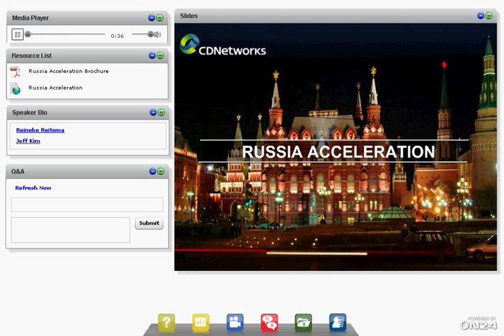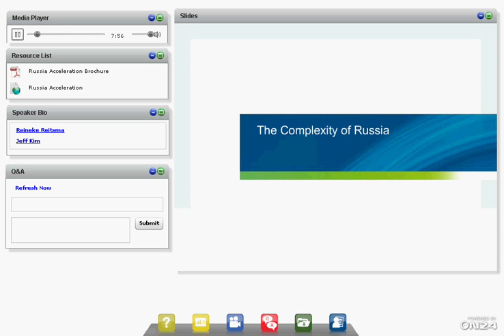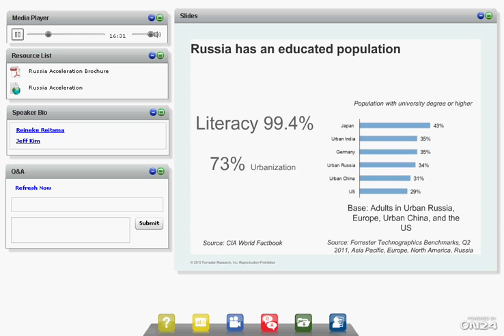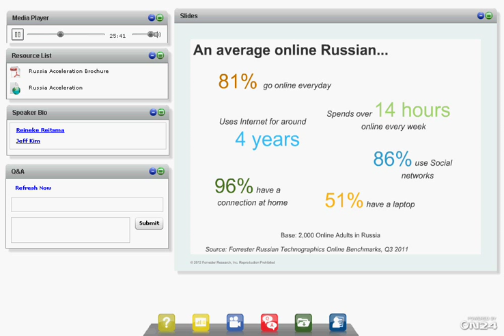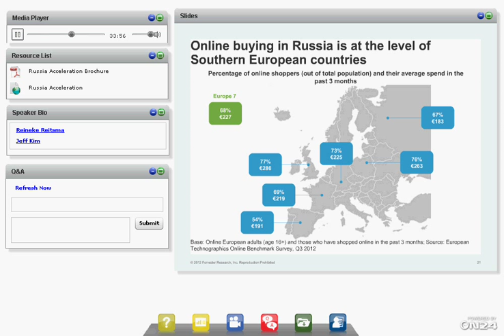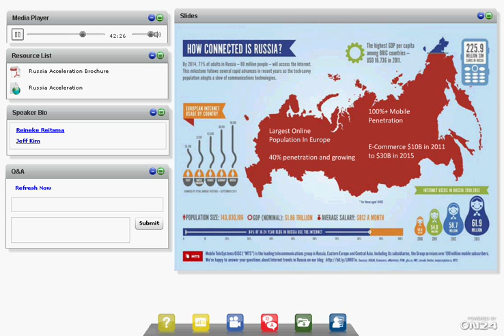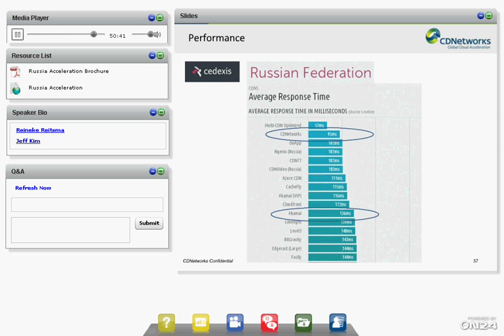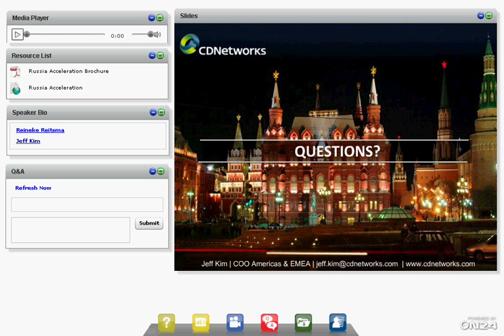Reaching Russia in Milliseconds - Presented by Forrester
Forrester presents the importance of reaching the Russian market. This recorded webinar will provide insights into the importance of the Russian market to global enterprises, the complexities within the market and digital trends that affect consumer behavior.